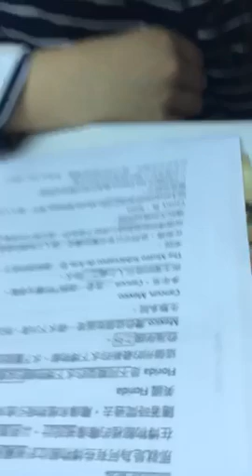盈安-空中英語教室-水底博物館